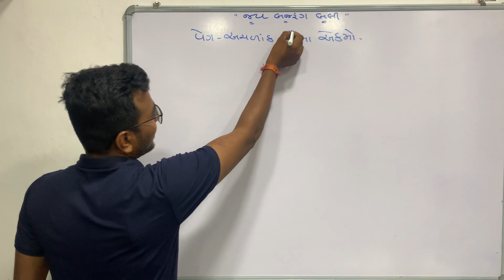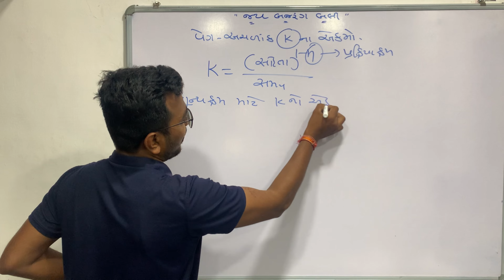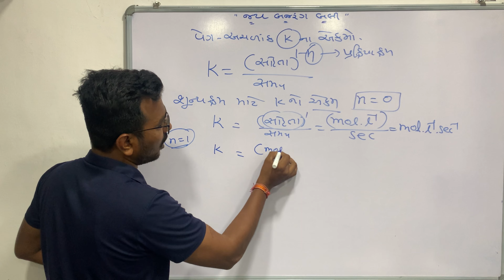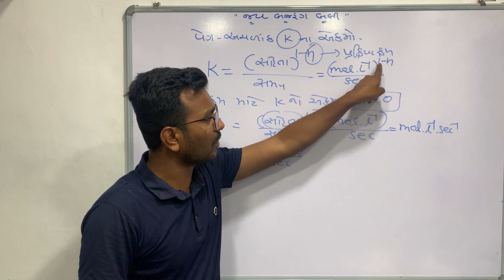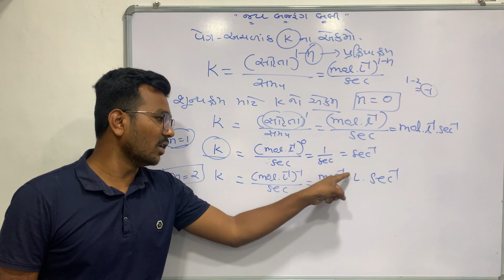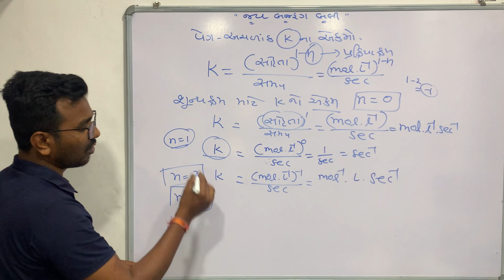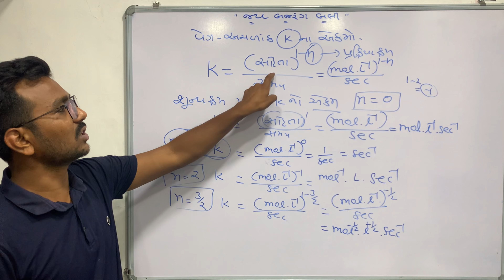||How to find units of rate constant k|| પ્રક્રિયા વેગ અચળાંક k ના એકમો નક્કી કરવા||most imp topic